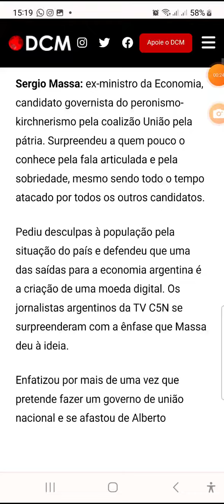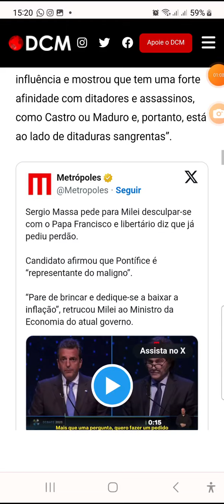Os Argentinos se refazendo da aventura da extrema direita! Resumo do debate presidencial!